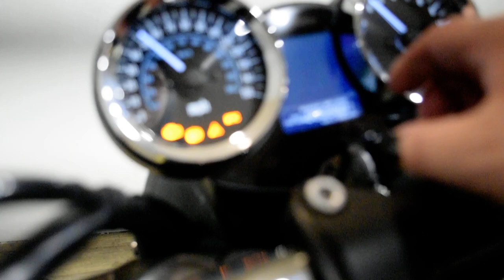2023 Kawasaki Z900RS | Used motorcycle for sale at Monster Powersports, Wauconda, IL